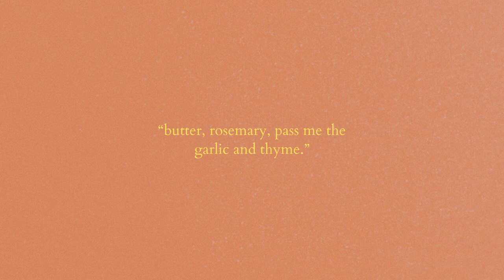(free) nostalgic lofi - "how do i like your backless dress"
sear the steak baby love
i do mash here with you